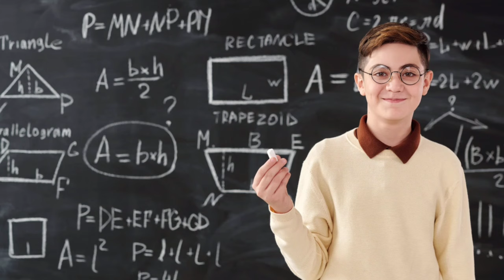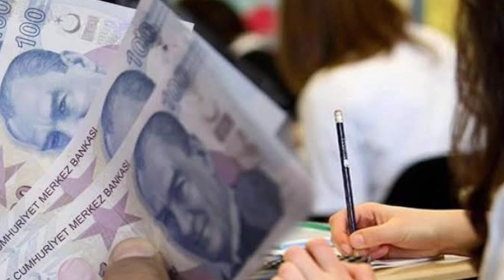2024 Bursluluk Sınav Sonuçları AÇIKLANIYOR❗Herkes sınavı kazanabilir! Bu öğrenciler dikkat!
2024 Bursluluk Sınav Sonuçları AÇIKLANIYOR❗Herkes sınavı kazanabilir! Bu öğrenciler dikkat!